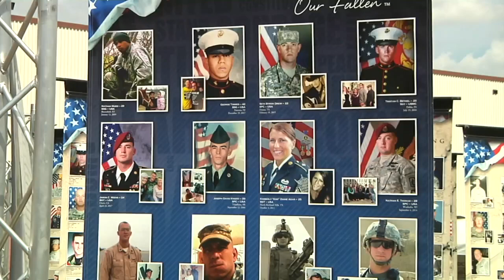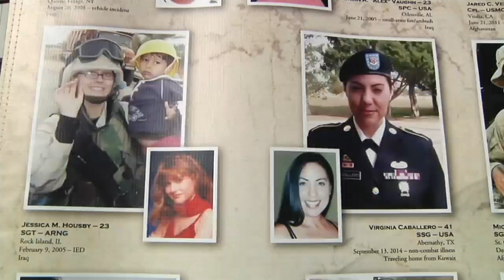Remembering the Fallen